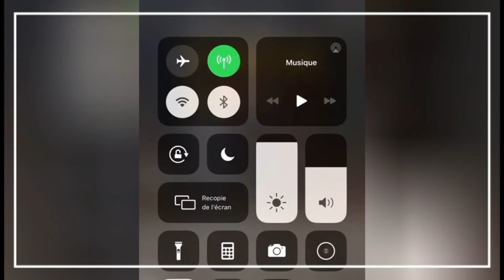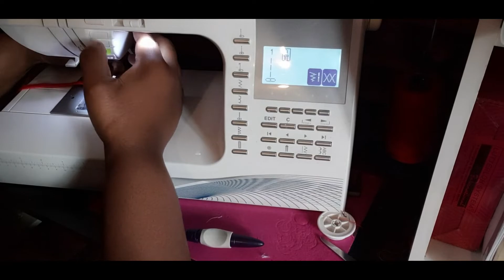Comment faire une visière de protection amovible en 5 minutes !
Tout d'abord je tenais à m'excuser pour le retard de publication.

Étant très sollicité ces temps, ce n'est que entre 2 couture que je peux publier lol.

Aujourd'hui je vous propose de réaliser une visière de protection amovible qui se fixe directement sur le masque de protection.

cela vous prendra juste 5 minutes et même si tu es débutant(e) tu y arriveras aussi.

pour le matériel, j'ai utilisé :

- du biais allant avec la couleur du masque de protection.
- d'un rouleau de couvre-livre (en rayon papeterie).
- fils de fer spécial confection de bijoux (facultatif).

c'est partie pour le tuto!